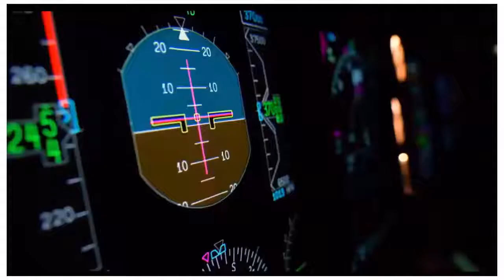SANREMO F 18 Trailer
0:00 | Intro
0:10 | Manufacturers Video
1:11 | Find out more

The F18 espresso coffee machine is an energy efficient machine, boasting next generation technology and features that improve both performance and energy efficiency.
The high-performance stainless steel steam wands are 'Cool Touch' meaning baristas can give 100% to focusing on their latte art without worrying about the risk of burns.

With PID heat control and insulated boilers the F18 will use up to 35% less C02 than a traditional single boiler machine.

Incredible temperature stability of the F18 makes this machine perfect for medium to high volume establishments.